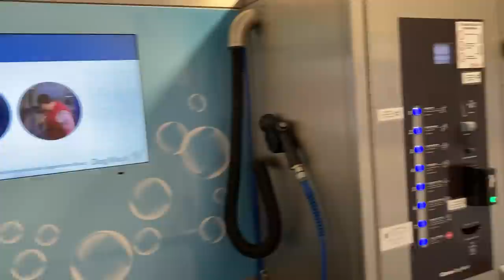The Dogs Visited the House! - Vlog 47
I took the boys to visit the house with me while I visited Kaleb and opened a package. Not to worry though, they didn't go inside. Hopefully soon we will all be living there!